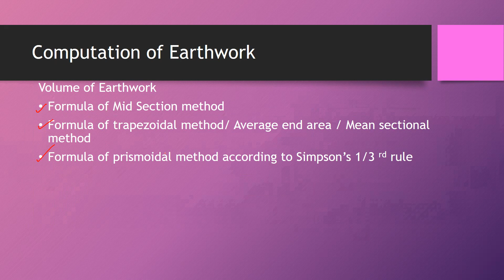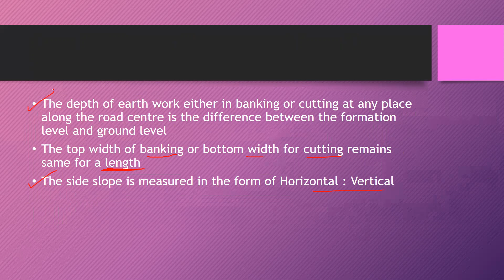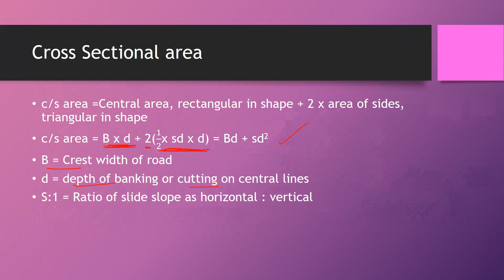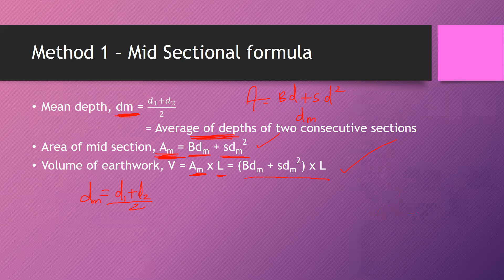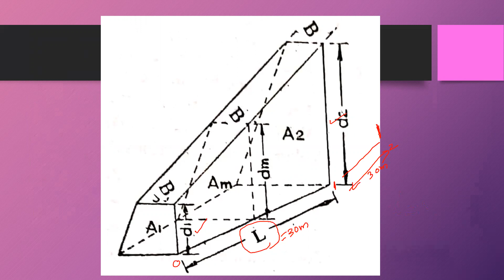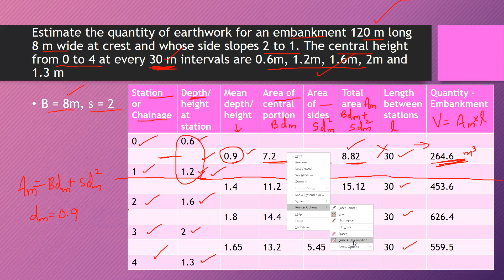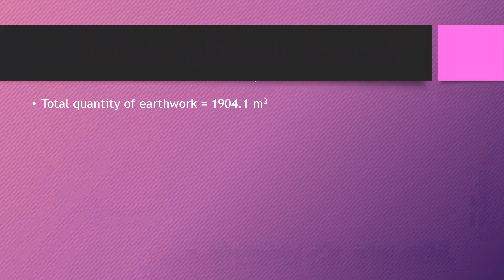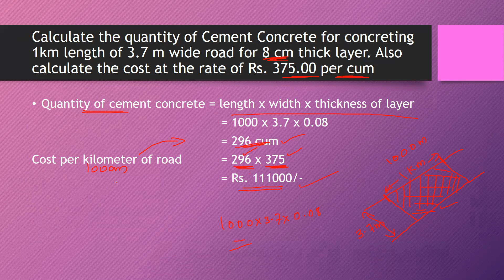QS 1 - Class 18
Module 1
Earthwork Computation
Mid Sectional Method
Numerical Problem on Concreting of 1 km CC Road